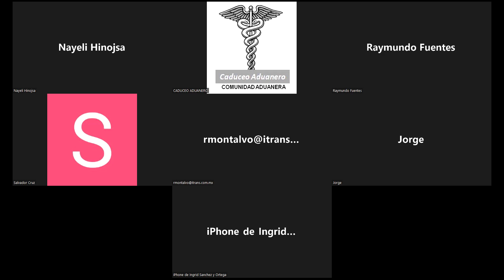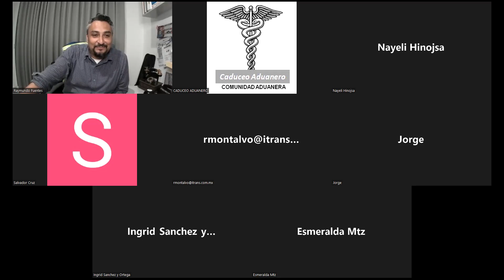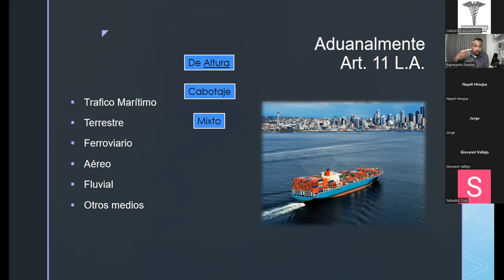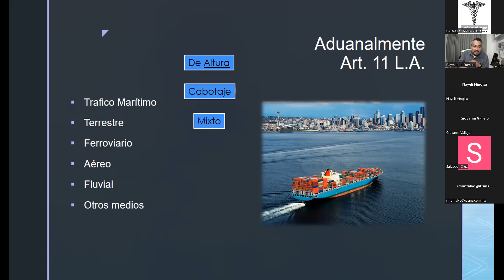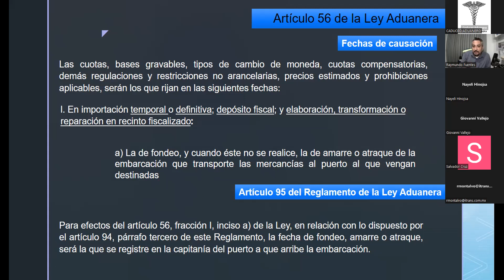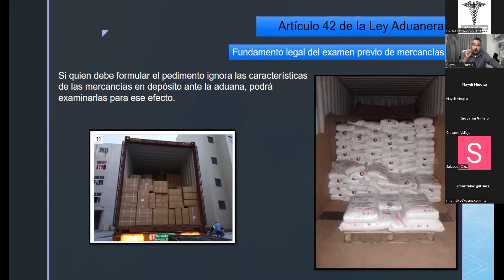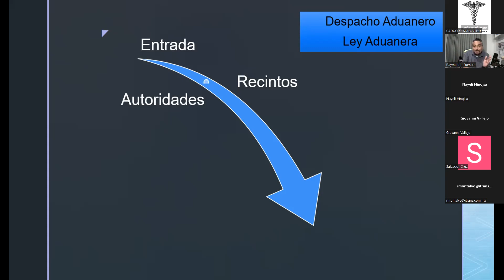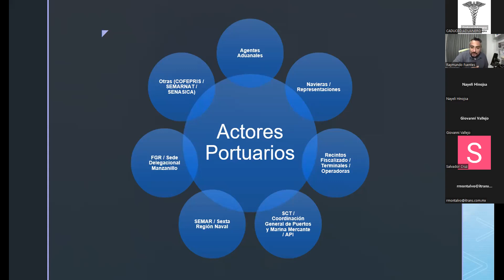TRAFICO MARTIMO POR RAYO FUENTES OCTUBRE 2022 P1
TRAFICO MARTIMO POR RAYO FUENTES OCTUBRE 2022 P2

COMUNIDAD ADUANERA